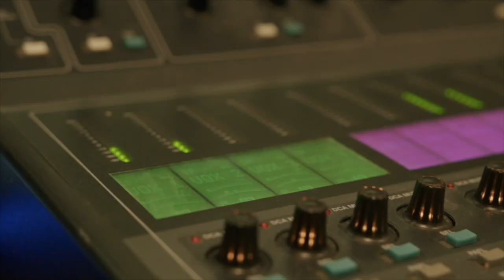Baptism in the Holy Spirit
Jeremy Simpkins was our guest speaker this week talking about baptism in the Holy Spirit.